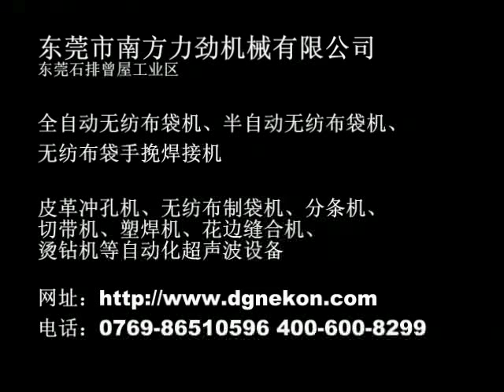Auto ultrasonic Non-woven Bag Machine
Auto Non-woven Bag Machine
Description: The policy that limiting the use of plastic bag was adopted for environment and development of health career in June, 2008. South Nekon developed the new auto non-woven bag device for the wide market of non-woven cloth, It's has the advantages of advanced design, high speed of production, high efficiency, lower cost of production in cents per bag, non-limited norm and size. In addition, the bag is quality, healthy and environmental. The machine has attained good reputation in customer from home and abroad and will be there's best choice.
Ultrasonic non-woven bag professional machine: is used to emboss and blank press, ultrasonic wireless lace. Higher speed, firmer, lower cost of production.